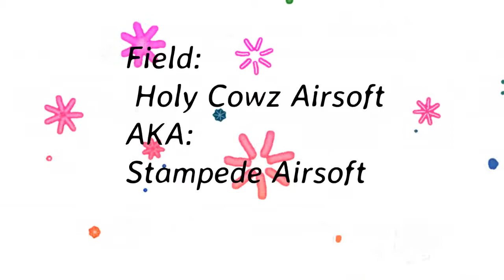Airsoft Gameplay: 9/13/15 @Holy Cowz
Field: Holy Cowz Airsoft Field
(AKA) Stampede Airsoft in New Port Richey, FL